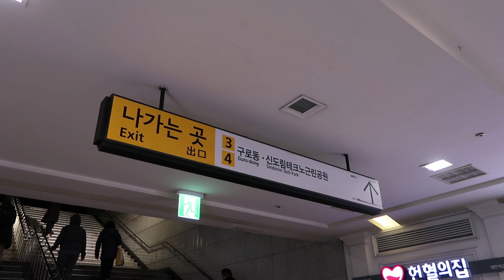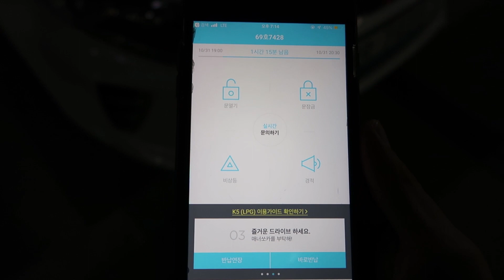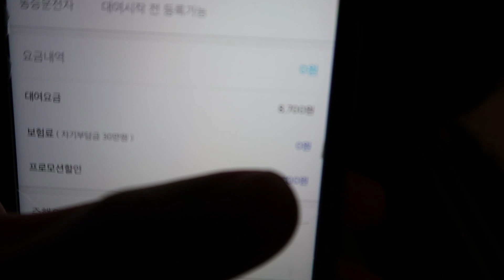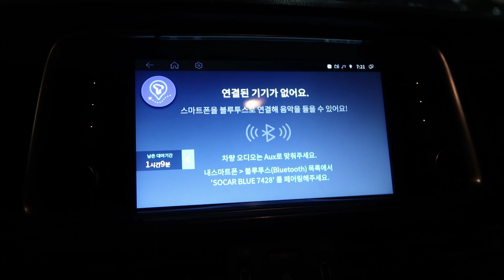[VLOG 03] SEWA MOBIL DI KOREA, GRATIS?!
Sewa mobil sedan kece di Korea tanpa keluar uang sepeserpun!